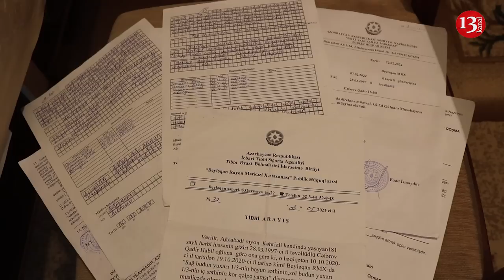"Ay Sahil Babayev, bu yetimləri NİYƏ ÖLDÜRÜRSƏN, BƏSDİR DƏ QAN PULUMUZU YEDİZ!"-QAZİ ETİRAZI